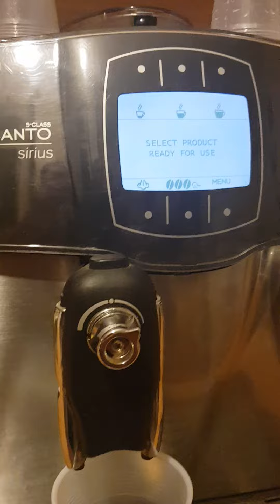Saeco Incanto Sirius S class